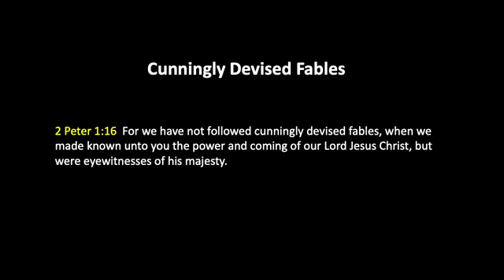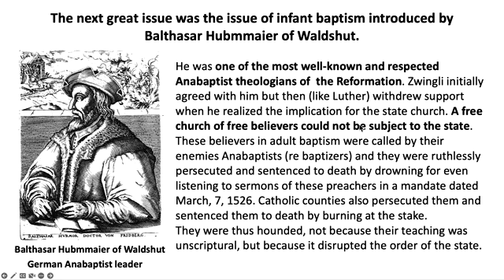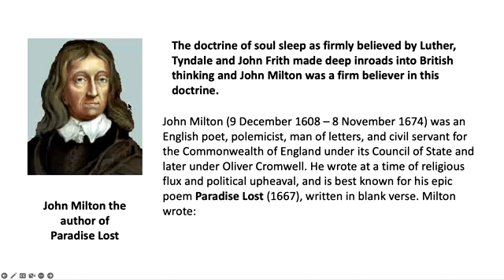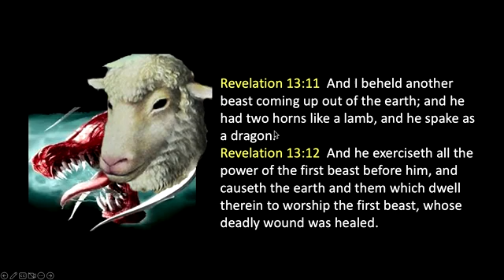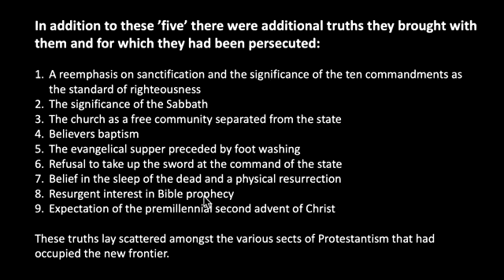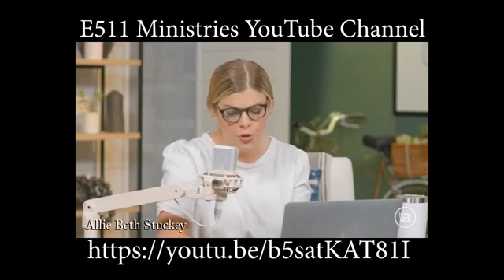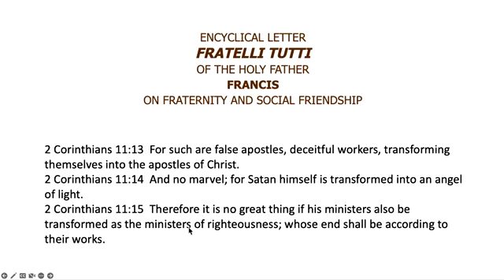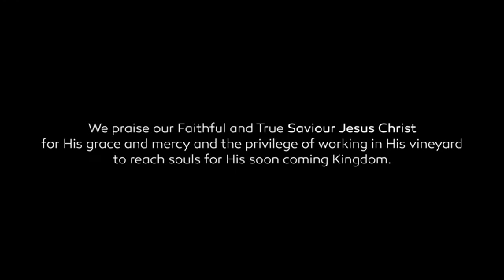Battles Of Faith 2022: Cunningly Devised Fables by Walter Veith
Episode 3 in the Battles Of Faith 2022 series reflects on Cunningly Devised Fables.

With Thanks to ClashOfMinds for permitting the redistribution of this material via The Loud Cry on rumble and via The Loud Cry and Truth and Peace on YouTube.

Comments, subscriptions, likes and rumbles are welcome on our channels:
The Loud Cry on Rumble: